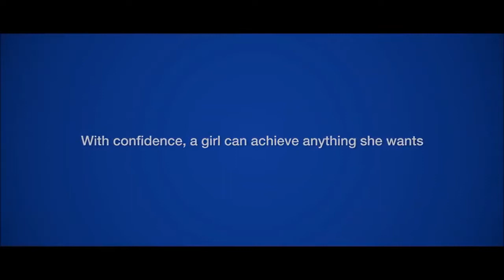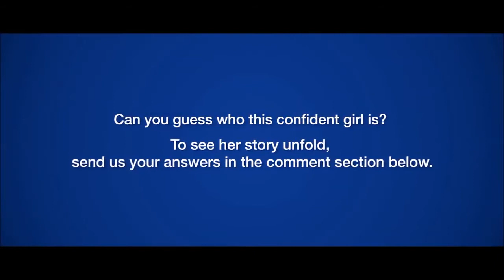Naseem Hameed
Client: Always, P&G
Agency: Silent Monk Productions